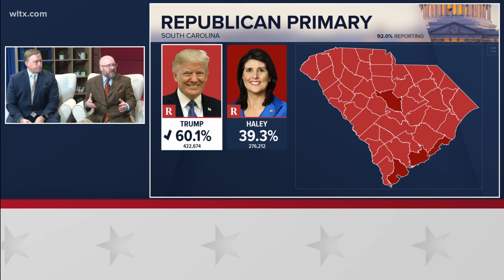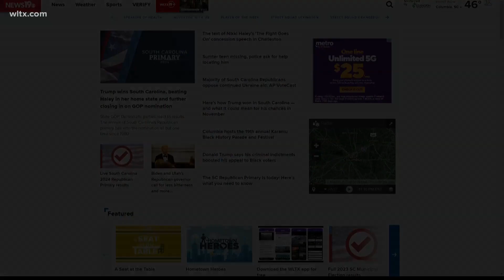Insiders talk GOP Primary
The WLTX Insiders talk about the SC GOP primary and Trump's victory.